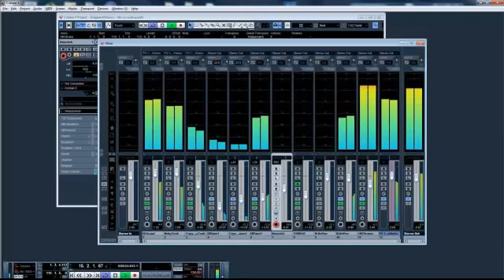Dragana Mirkovic-Sto Cu Cuda Uciniti..